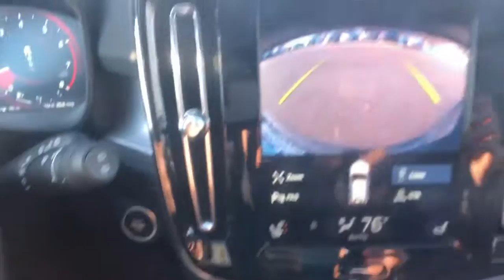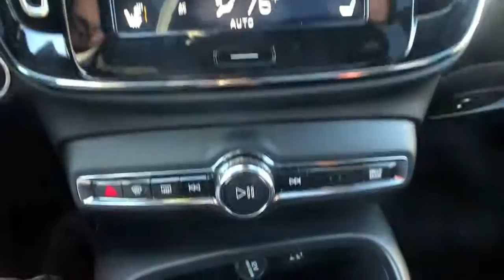2020 Volvo XC40 Milford, New Haven, Guilford, Madison, Orange, CT V982940A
Red Used 2020 Volvo XC40 available in Milford, Connecticut at Gengras Volvo of North Haven. Servicing the New Haven, Guilford, Madison, Orange, CT area.

5 YEAR + UNLIMITED MILEAGE WARRANTY!!!AWDLeatherMoonroofNavigationRear CameraBluetooth + StreamingAuto Braking System* Roadside Assistance* Limited Warranty: 60 Month/Unlimited Mile (whichever comes first) from original in-service date* Warranty Deductible: $0* Vehicle History* 1-Year complimentary Volvo On Call app. Remote climate control, locks, fuel, maintenance; driving journal. Vehicle History Report with Buyback Guarantee. Includes Trip Interruption Reimbursement* 170+ Point Inspection* Transferable WarrantyTax and title fee's additional. Your Gengras Price includes manufacturer incentives, which are detailed in the vehicle description. Please contact Gengras to confirm your incentive eligibility. Low finance rate offers, including deferred pricing, may not be compatible with other manufacturer offers and may effect the selling price of the vehicle. This vehicle's availability is subject to delivery of title. See dealer for details.

This vehicle comes with the below Options:
Turbocharged
All Wheel Drive
Power Steering
ABS
4-Wheel Disc Brakes
Brake Assist
Brake Actuated Limited Slip Differential
Aluminum Wheels
Heated Mirrors
Power Mirror(s)
Integrated Turn Signal Mirrors
Rear Defrost
Privacy Glass
Intermittent Wipers
Rear Spoiler
Remote Trunk Release
Power Liftgate
Automatic Headlights
LED Headlights
Automatic Highbeams
AM/FM Stereo
Satellite Radio
MP3 Player
Bluetooth Connection
Telematics
Auxiliary Audio Input
HD Radio
WiFi Hotspot
Smart Device Integration
Requires Subscription
Bucket Seats
Driver Adjustable Lumbar
Seat Memory
Trip Computer
Power Windows
Leather Steering Wheel
Keyless Start
Keyless Entry
Power Door Locks
Cruise Control
Climate Control
A/C
Cloth Seats
Floor Mats
Cargo Shade
Mirror Memory
Keyless Start
Remote Engine Start
Requires Subscription
Power Windows
Power Door Locks
Trip Computer
Pass-Through Rear Seat
Security System
Engine Immobilizer
Traction Control
Stability Control
Traction Control
Driver Monitoring
Back-Up Camera